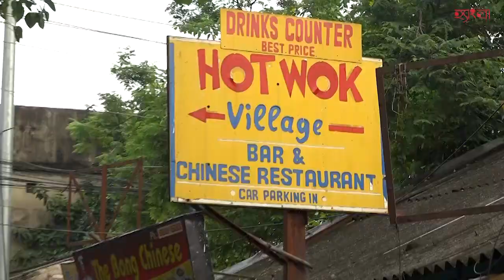China Town-এর লুকানো বিস্ময় সিঙ্গাড়া চাউ। Wonton Chow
If You Like Chinese food You have to come to China Town of kolkata, the forgotten history is hidden in it's every corner. The life, the ancestors, the uprooted leather technology and the life with it and then finally hundreds of Chinese restaurant with Chinese food. Kolkata's china town is now attracting the food lover of the city and abroad.Wonton Chow is a special Recipe of this
food town.